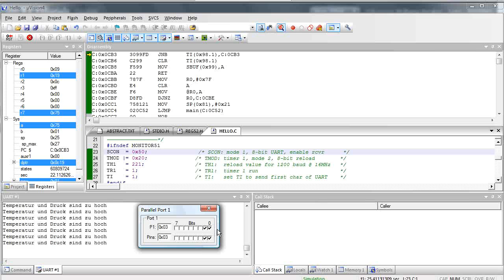Temperatur und Druck.flv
So könnte eine Lösung aussehen.